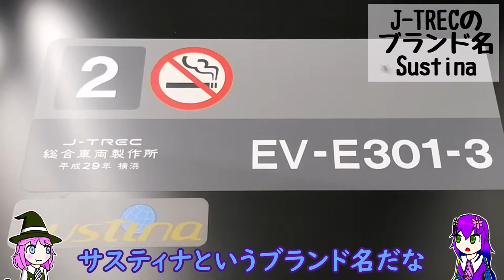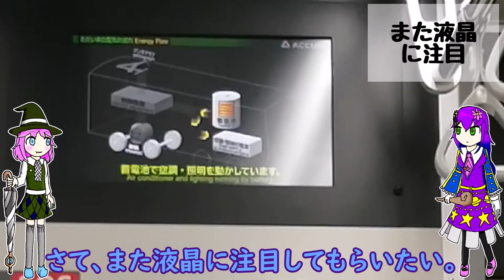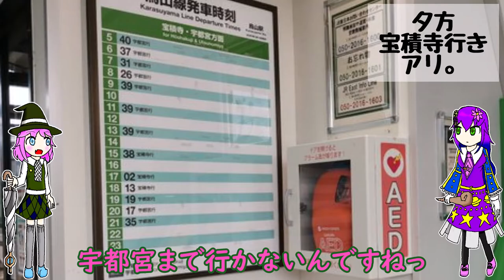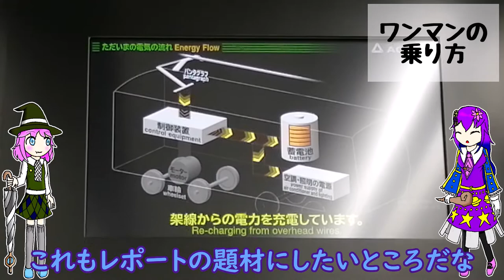【電池で走る電車】烏山線に乗ってきました【超ハイテク】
烏山線という路線なんてほとんどの人は聞いたことないと思います。
宇都宮駅は東北新幹線とか宇都宮線が牛耳ってる雰囲気で、烏山線は影が薄い路線というイメージしかありませんが、実際は走行システムがめちゃくちゃ面白くハイテクです。
青春18きっぷや週末パスでも乗ることができますよ。
以前まではキハ40が走っていたんですが、なんともまあ立派な車両になっちゃって。
この路線に用いられているACCUMは他にも男鹿線で走ってますよ。

　今回はユリロスフィアちゃんとアイラルちゃんに台本とカンペを読んでもらいました。ところどころカンペじゃなくなってるのはご愛嬌。